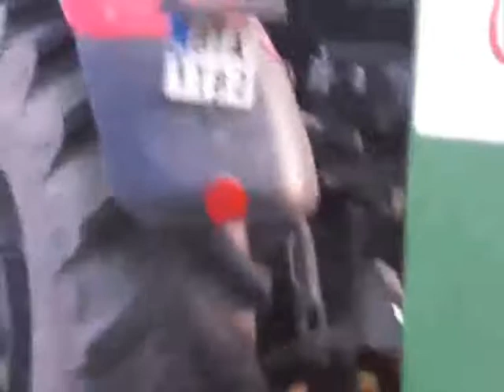Belowanie słomy 2014 na Podlasiu . Zetor proxima 8441 & sipma classic.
Oto kolejny film ze żniw. Tym razem jest to belowanie słomy.Według mnie film fajny komentujcie i oceniajcie.